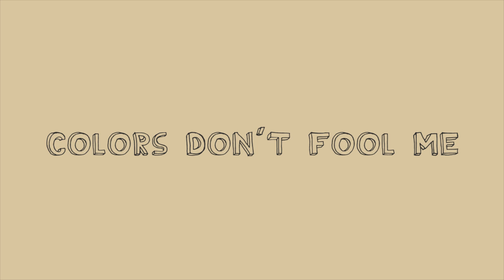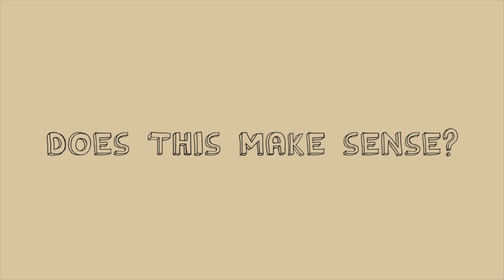DELETED SCENES - Girls at the Gym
Watch "Girls at the Gym"